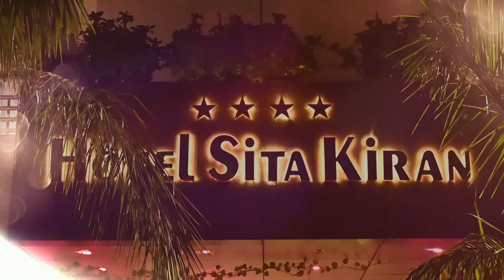Naamkaran Sanskaar.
My mom @ManiSharma_acctt , My dad @vaibhavgaur2194